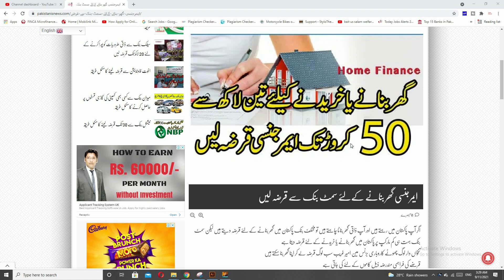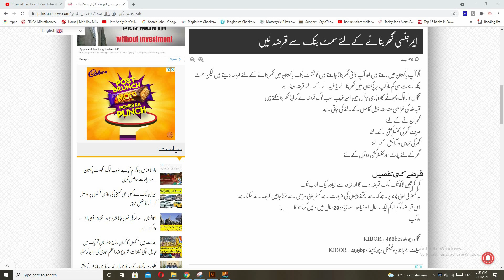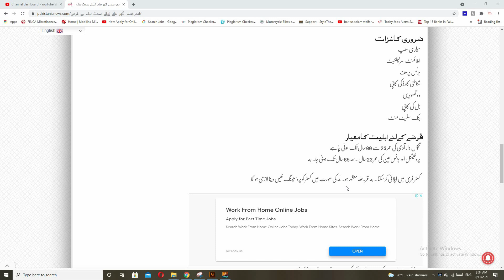Loan from Summit Bank 2021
سمٹ بنک کی طرف سے بڑی خوشخبری بہت ہی کم مارکپ پر تین لاکھ سے لیکر ایک ارب تک قرضہ لیں بغیر کسی شرط کے